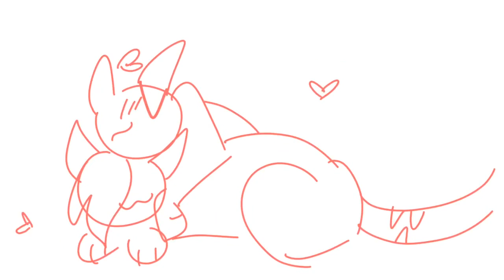SAINT BERNARD // Warriors OC Animatic // TW suicide, blood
I did this in two hours ish, it’s pretty shitty but I had plans to make this like a year ago so i might as well
No the cats are not fucking, maybe I’ll animate this one day